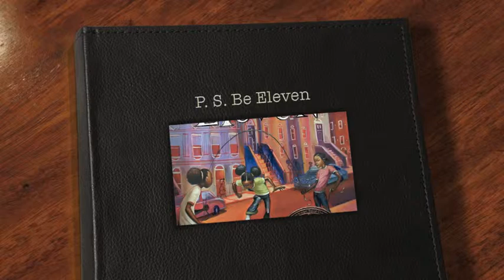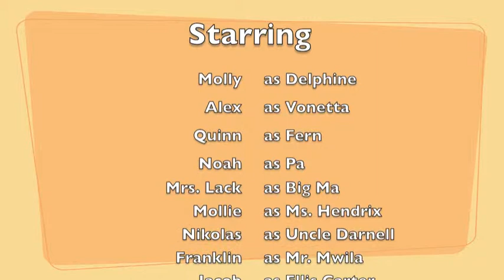P. S. Be Eleven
A class produced movie trailer, based on the novel by Rita Williams-Garcia, P. S. Be Eleven.